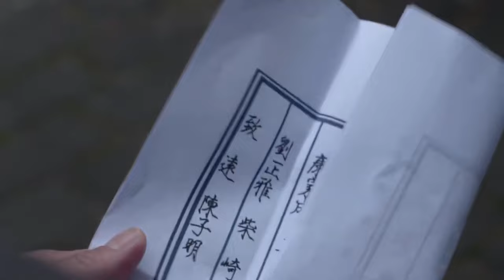【復仇神槍 Sharpshooter Revenge】EP10|南京大屠殺倖存者千里追兇，靠著高超的槍法和身手完成復仇！|主演：李建 喬喬